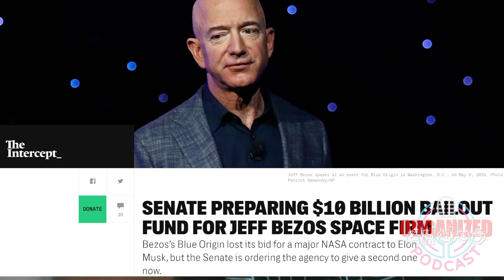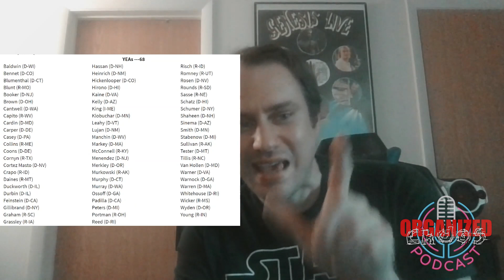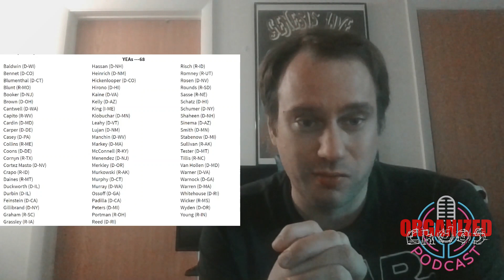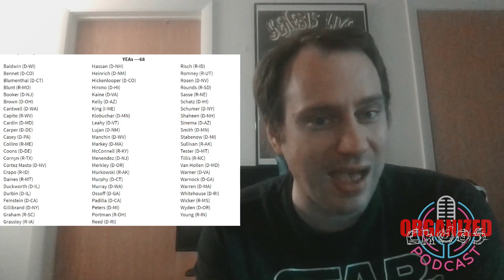Jeff Bezos Needs YOUR Money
Jeff Bezos has an absolutely retarded amount of money, but he still pays off the government to try and get more.

A segment for Episode 4 recorded 6-25-21.